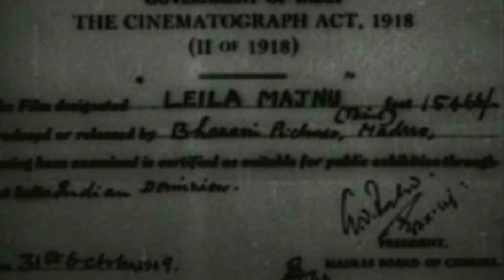லைலா மஜ்னு (1949) | தமிழ் பழைய சூப்பர் ஹிட் லவ் ஸ்டோரி திரைப்படம் | ஏ.நாகேஸ்வர ராவ்,பி.பானுமதி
லைலா மஜ்னு (1949) | தமிழ் சூப்பர் ஹிட் லவ் ஸ்டோரி திரைப்படம் | ஏ.நாகேஸ்வர ராவ், பி. பானுமதி
 Full Tamil Movie HD
Starring:A.Nageswara Rao,P.Bhanumathi,Mukkamala Krishna Murthy,C.S.R.Anjaneyulu,Sriranjani,Kasturi Siva Rao,Arani Satyanarayana
Directed by:P.S.Ramakrishna Rao
Written by:Samudrala Raghavacharya
Release date:1 October 1949